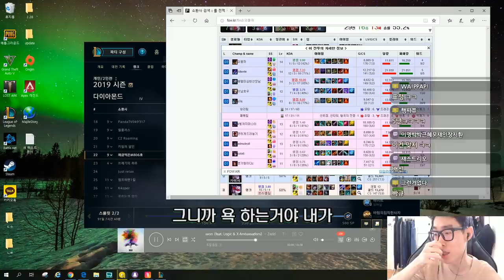롤 매드무비에도 나온 탑 말파이트의 '정석'